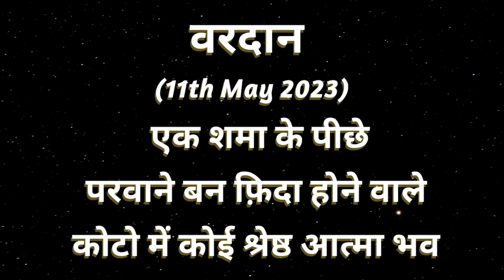AAJ KA VARDAN -11-5-2023, BK ADITI, RAJYOGA TEACHER,GYAN SAROVAR, MOUNT ABU, RAJASTHAN, INDIA.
आज का वरदान - शमा पर परवाना बन फ़िदा होने का अभ्यास,
AAJ KA VARDAN -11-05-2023, BK ADITI, RAJYOGA TEACHER,GYAN SAROVAR, MOUNT ABU, RAJASTHAN, INDIA.
SHAMA PAR PARVANA BAN FIDA HONE KA ABHYAS.
CATEGORY  :  EDUCATION